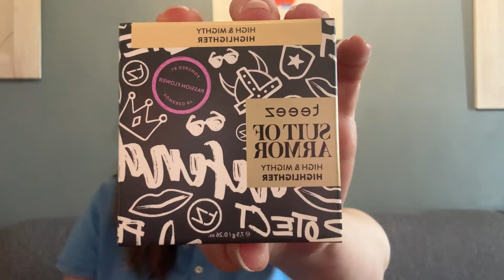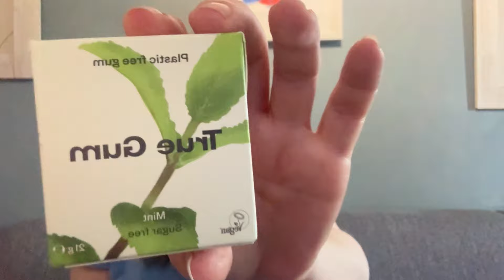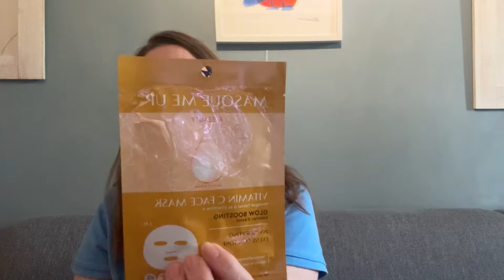Unboxing GOODIEBOX juli 2024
Goodiebox kost €24,95 per maand en bevat 5-7 producten.

Jij krijgt 50% op je eerste box en ik krijg 500 punten om te besteden in de shop.

Inhoud

- Full size
Waarde:: 28 EUR
Teeez Cosmetics
High & Mighty Highlighter - mirror compact
Highlighters & Luminizers | 7,5gr

- Full size
Waarde:: 38 EUR
Skøn Skincare
Powder Brush
Makeup Brushes | N/A

- Full size
Waarde:: 5 EUR
Masque Me Up
Vit C Sheet Mask
Face Masks | 1pc

- Full size
Waarde:: 21 EUR
Nailberry
Nailberry L’Oxygéné Nail Polish
15ml

- Full size
Waarde:: 4 EUR
Bemakai
2 Pack Elastic Hairtie
Ponytail Holders | One Size

- Full size
Waarde:: 39 EUR
dr. Eve_Ryouth
Hydrosilk Body Wash
Body Wash | 200ml

- Full size
Waarde:: 1.95 EUR
True Gum
True Gum - Mint
21gr

Totale waarde: €136,95
Dit is incl kauwgom eigenlijk vind ik niet dat die meegerekend hoort te worden. Dan is de totale waarde: €135

Persoonlijk vind ik €39 voor een douche gel belachelijk en €21 voor nagellak vind ik ook te veel. Ook zou ik geen €38 uitgeven aan een poeder kwast, sterker nog dit soort poeder kwasten gebruik ik niet eens meer.
Kortom voor mijn deze maand geen goede box